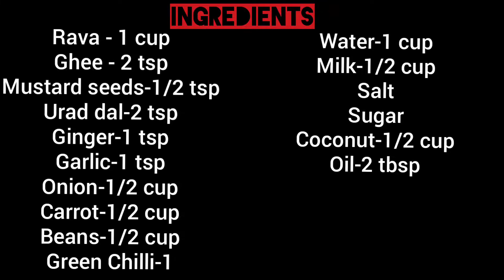Soft & Fluffy Rava Uppumavu | Sooji Upma | Zee Han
How to make Soft and Fluffy Kerala style Uppumavu | Easy Breakfast Recipe | Rava Upma

                      ~~zeehan~~